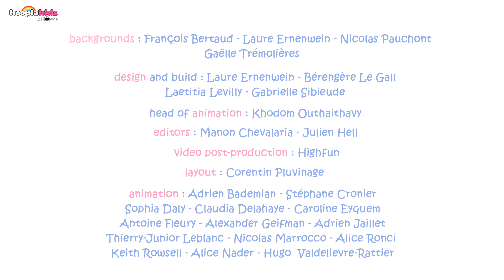Molang And Huge Piu Piu | The Frog 🐸⻪ | Funny Cartoons For Kids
It’s winter. Molang and Piu Piu rescue a chilled frog and nurse it back to health. Molang knits the frog a limp hat which resembles a crown. They suddenly wonder: what if the frog is really a king who was turned into a frog?